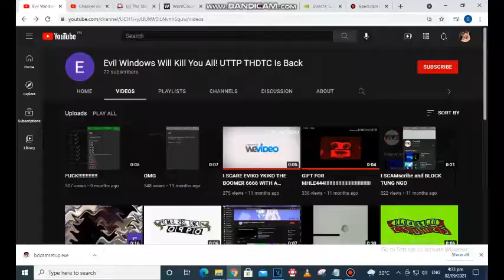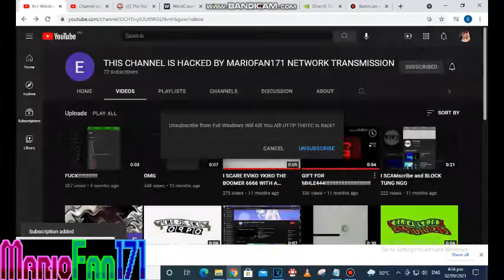I hacked and SpamScribe Evil Windows Will Kill You All! UTTP THDTC Is Back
No Friggin' Credit to "Evil Windows Will Kill You All! UTTP THDTC Is Back",  "
GREEN GUY THE SEXY DEMON UTTP THDTC TSPL ATSPH" And "Sr. Colors UTTP THDTC 2nd Channel"